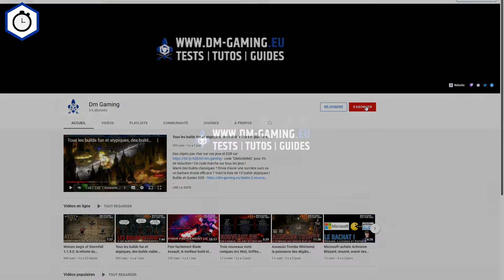Astral Ascent, the brand new rogue-lite with Hades and Celeste styles !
If Celeste and Hades had a child, they would call him Astral Ascent ! Discover this new Rogue-Lite in 60 seconds !

Astral Ascent, the brand new rogue-lite ! : (00:00)
Thanks for watching ! : (01:00)

Face the powerful Zodiacs who does not want you out your astral prison. With each try you get more powerful in this rogue-lite plateformer !

Astral Ascent just came out and has everything you want for a good rogue-lite. If you liked the gameplay from Hadès with the art from Celeste, you will be fore sure pleased with this roguelite !